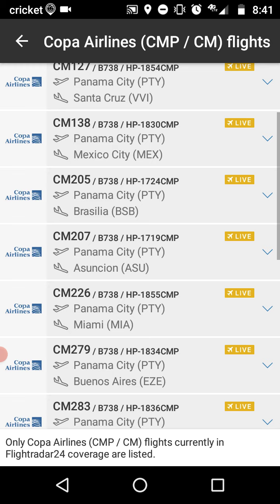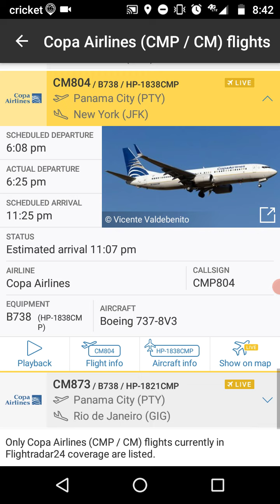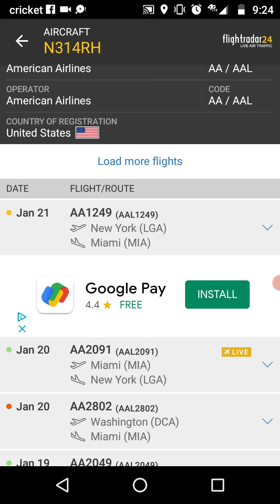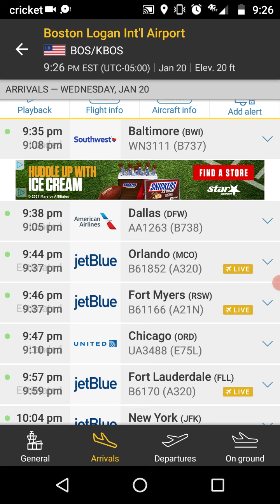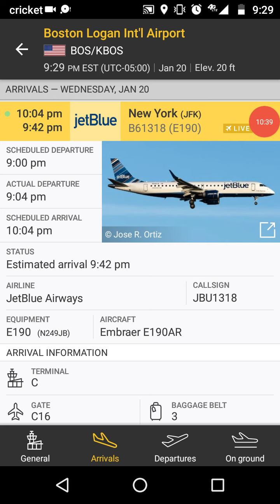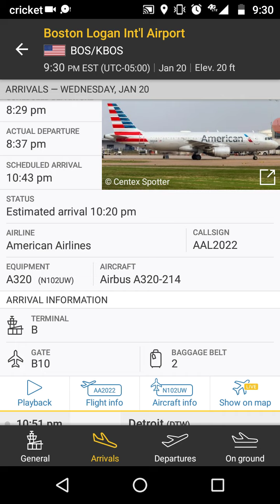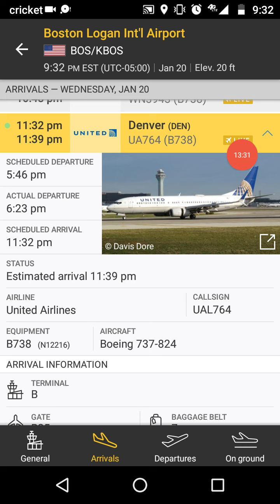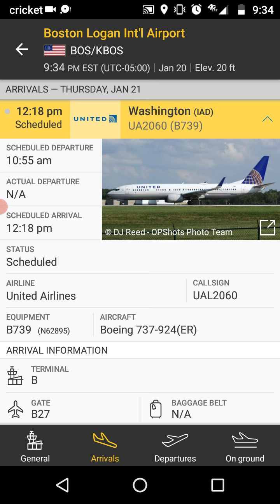Part 2 of Talking about the 737 Max coming back to service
I hope you enjoyed this video and please like and subscribe to my channel and don't forget to click on the notification bell so you won't miss any aviation content & etc!